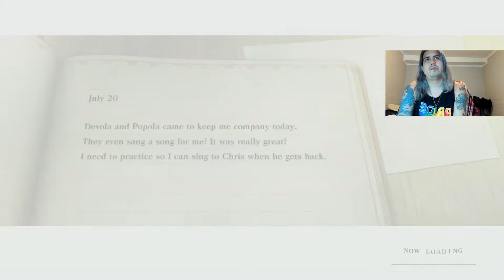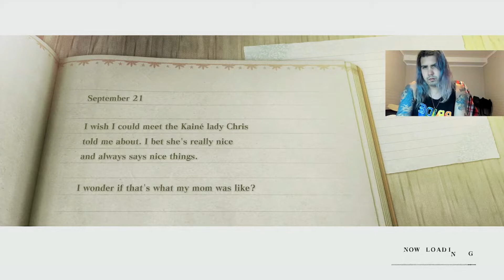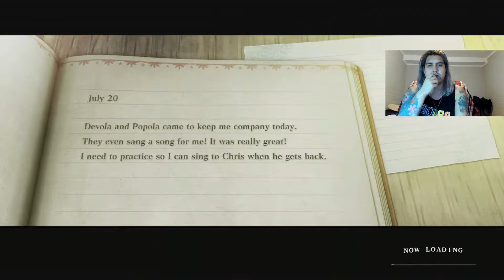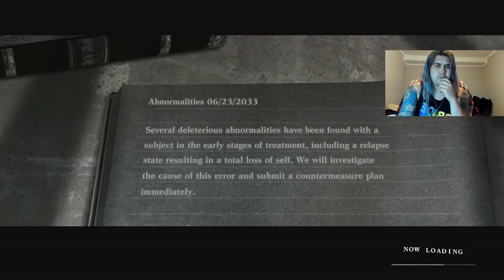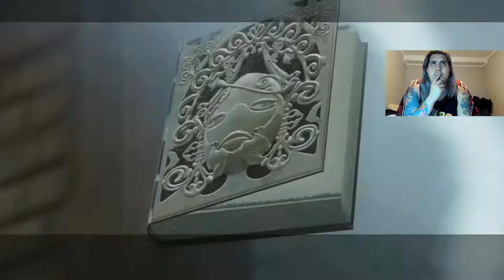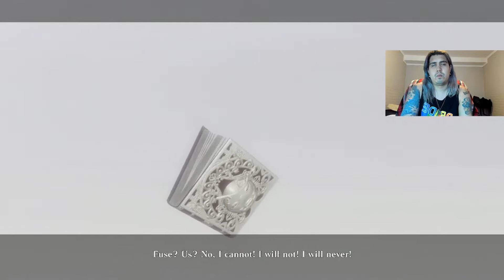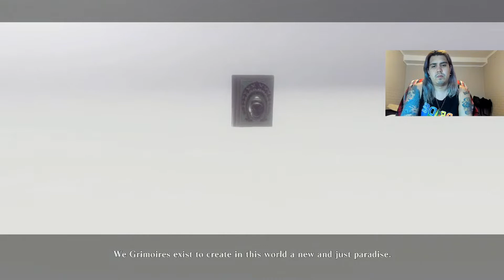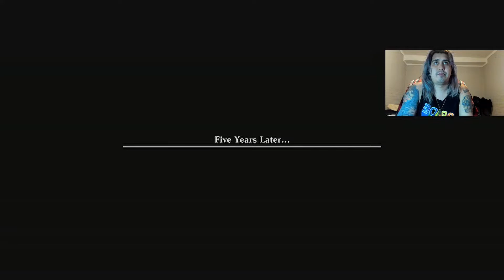NieR Replicant Gameplay Part 14 (Ps4 Pro) - The Manor & The Village Attacked!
Hey Everyone!
I finally get to move on with the story and dive right into and witness the climax. So I hope you guys enjoy!
I do apologize that some area are muted, but I put links on the screen if you guys want to give them a listen (also down below in the description)!

I used the same ending song.